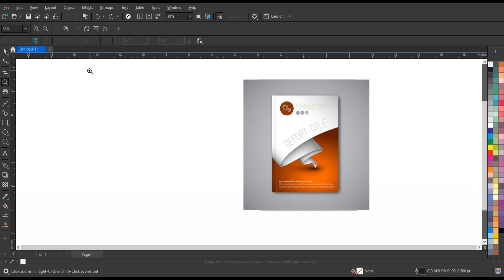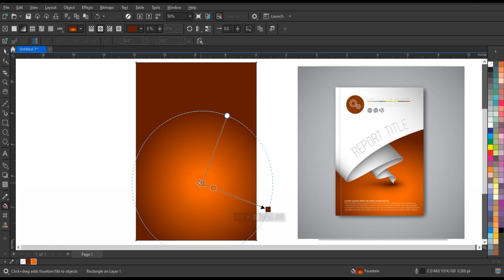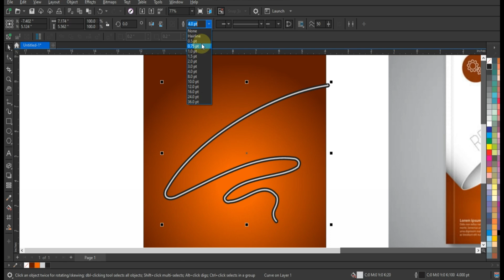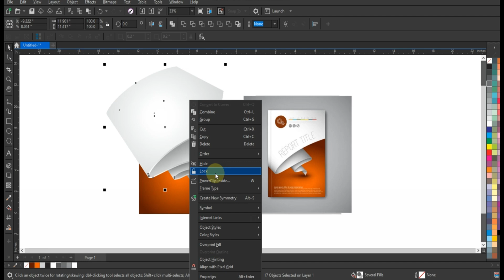How To Create Most Creative Graphic Design Template with Freehand Tool - Tips & Tricks For Beginners